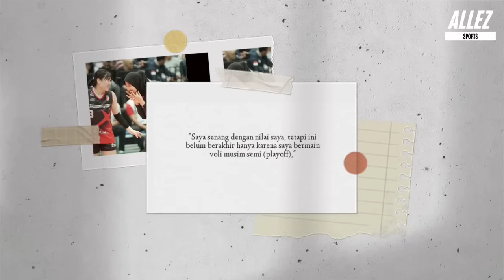SAMPAI NANGIS! Hye-Seon Ceritakan Alasannya Menjadi Kapten "Mega membuat nya jadi lebih Dewasa"